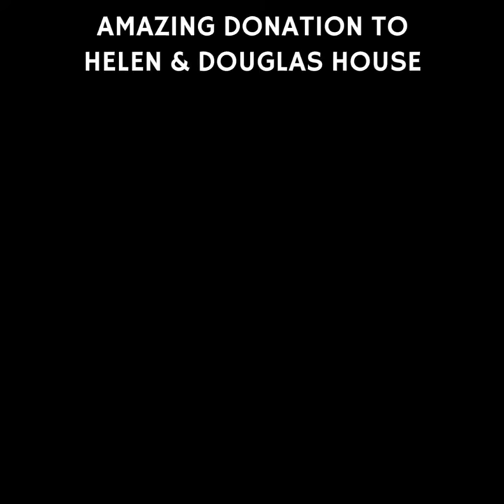Helen & Douglas House Radiothon on Jack FM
James Woollard presenting a cheque from a Witney based business owner who wanted to remain anonymous!